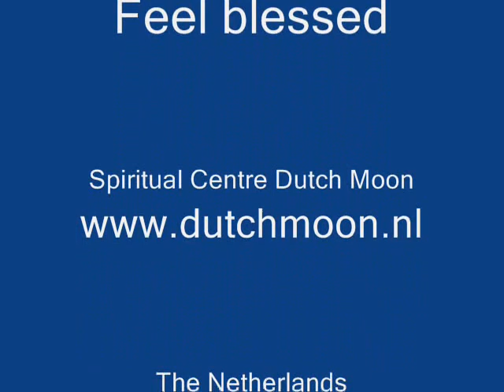Inspiratie / Inspiration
Feel inspired and blessed